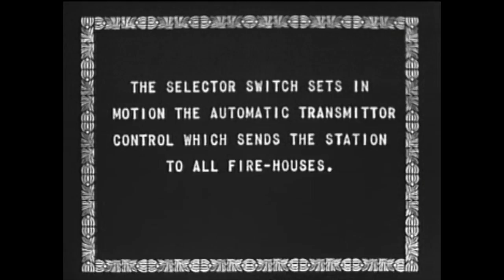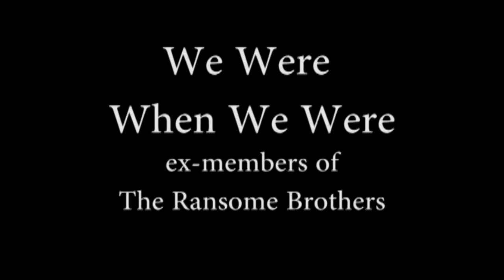We Were When We Were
A new song from ex-members of New York's Ransome Brothers.